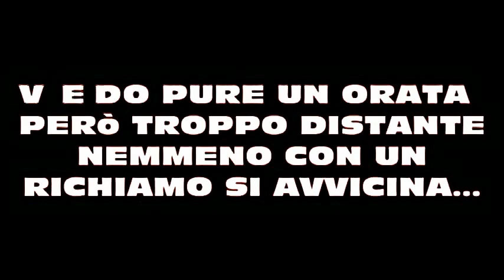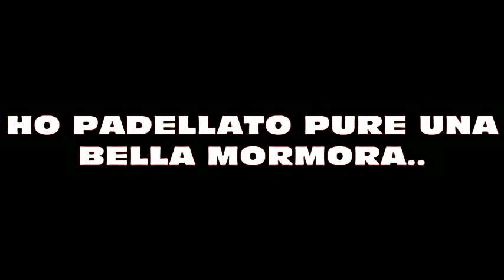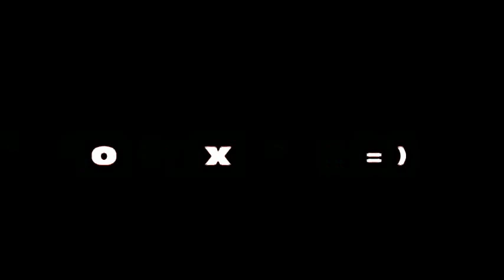[pesca sub] sabbia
questo video è stato realizzato con telecamera midland xtc-285.
di solito il fondole è roccioso mentre in questo video il fondale è sopprattutto sabbioso..il primo pesce è stato una sarpa come ho visto il branco ho cercato di spare alla piu grossa.. Sotto la sabbia ho visto ben 3 sogliole di cui una sogliola bella grossa varie orate e mormora giravano al pascolo ma non sono riuscito a prenderle :D